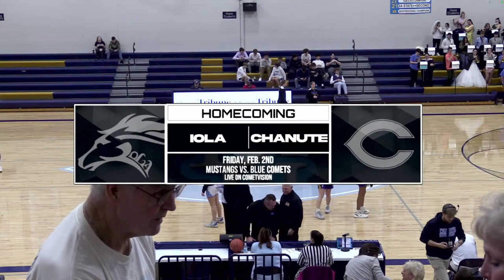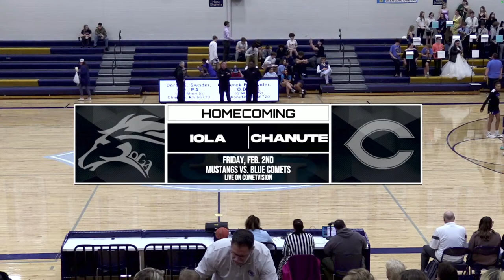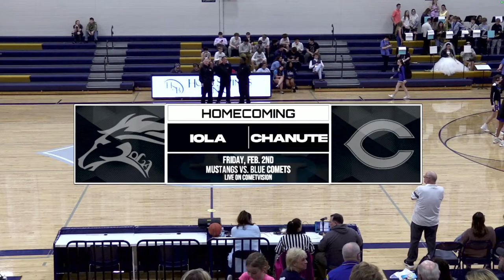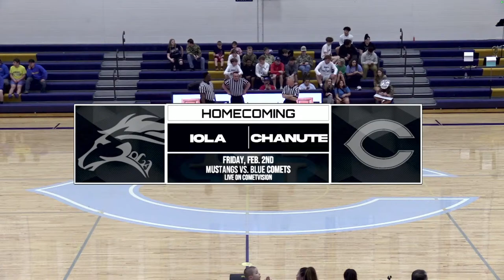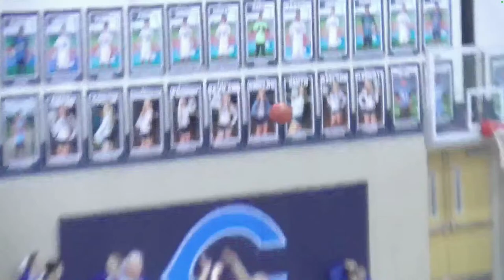Varsity Girls Basketball v. Iola